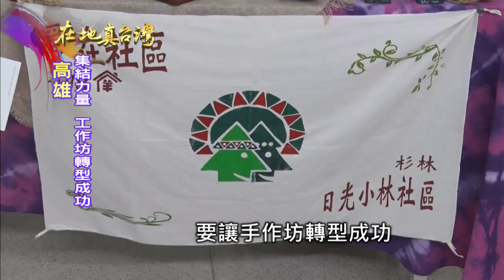2019.06.30【在地真台灣】善心企業贈38台縫紉機 縫紉生產坊轉型成功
【在地真台灣】2009年的莫拉克八八風災，轉眼快10周年了。當年高雄杉林許多受創家庭的母親們，成立了縫紉生產合作社，靠製作生活布包賺取生活費，不過由於缺乏設備，無法縫製較厚的布料，不少企業單位發揮愛心，共同合贈38台工業用縫紉機，媽媽們的布包縫紉技術可以更專精，未來還能開辦縫紉職訓教室，偏鄉居民也能習得一技之長，增加就業機會。